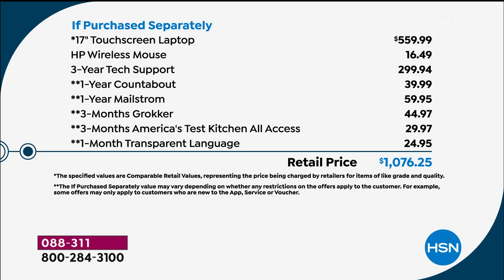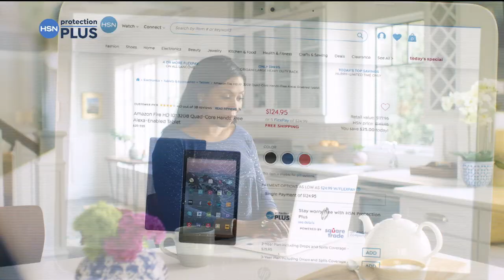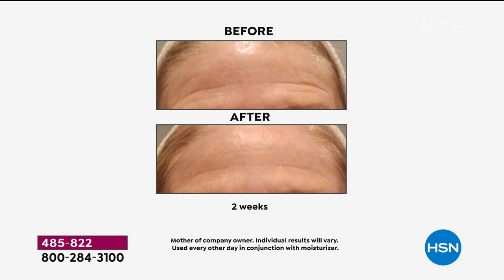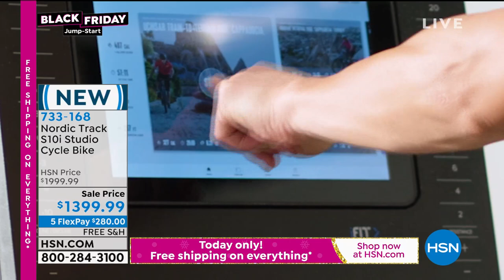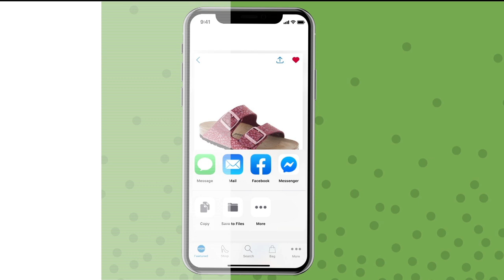HSN | Black Friday Jump-Start 09.27.2020 - 07 PM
Get a head start on shopping for everyone this holiday season with a wide assortment of gifts.